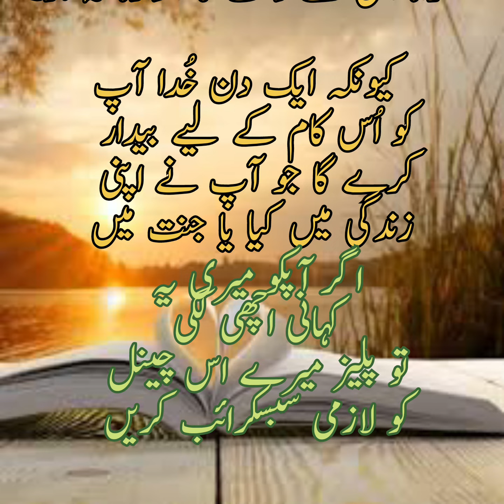راہگیر کے لیے روٹی میں زہر ڈالنا || ایک سچی کہانی